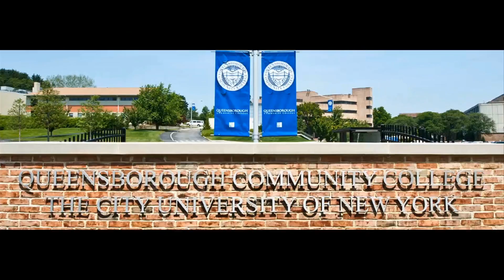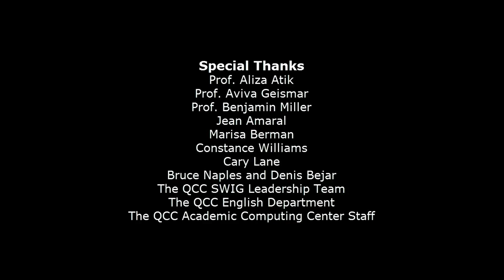Testimony Across the Disciplines: QCC Students Respond to Genocide through Music, Poetry and Dance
"Testimony across the Disciplines: QCC Students Respond to Genocide through Music, Art, Poetry, and Dance" A student-led capstone performance highlighting the cultural and artistic responses to genocide from QCC students across various departments who participated in the 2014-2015 NEH Grant.